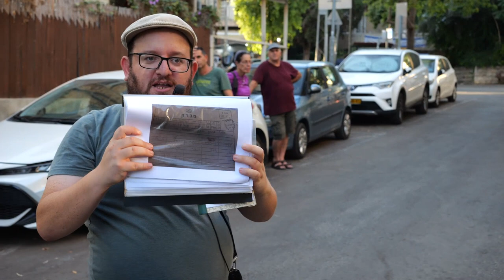23390עמיתים לטיולים' -י"ג מנחם אב תשפ"ג- רחביה- גרשון ויונה חנוך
23390עמיתים לטיולים' -י"ג מנחם אב תשפ"ג- רחביה  כסיפור משפחתי  בעקבות - גרשון ויונה חנוך  .  סיור פרידה  מדירת המשפחה   ברחוב ארלוזרוב  14 [16 ]  בירושלים .
על המדינה שבדרך מימי העליה השנייה והקמת השכונות החדשות  בירושלים, גדוד העבודה , הסוכנות היהודית  הכרזת העצמאות, בית כנסת רננים ורחוב ארלוזרוב בעקבות סיפורה של משפחת  חנוך , שהתגוררה במקום שאותה בנתה בימי מלחמת העצמאות  וכעת נפרדים  ממנה לאחר 75 שנה  .                                    הדרכה-   גברי אסולין - מורה דרך  וקרוב משפחה  .  צילום והפקה - פלג  לוי